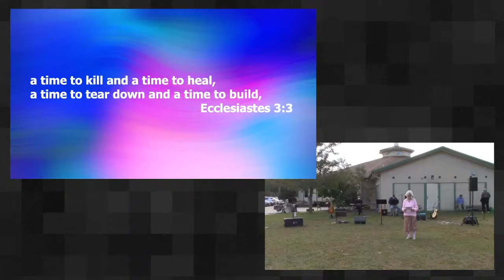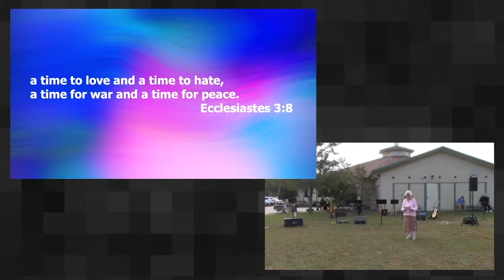Sermon - Ecclesiates: Change - October 4, 2020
Sermon from Jackson Church on October 4, 2020.